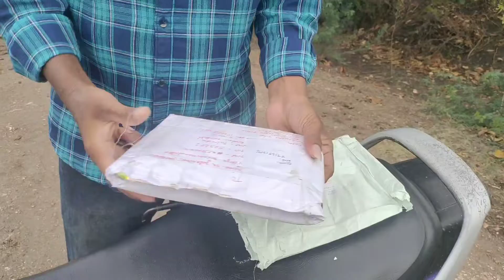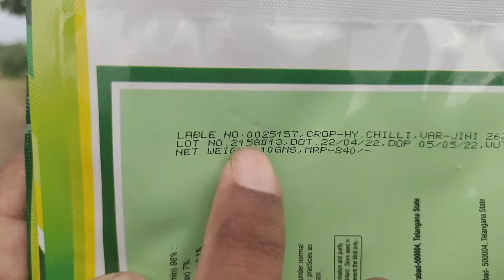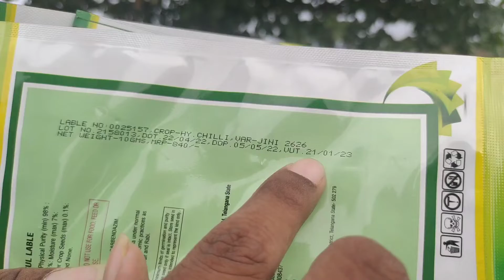300 రూపాయల సీడ్ మంచిదా లేక 600 నా | jini2626 seed unboxing| best Chilli Seeds in Telugu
300 రూపాయల సీడ్ మంచిదా లేక 600 నా | jini2626 seed unboxing| best Chilli Seeds in Telugu

,ini2626, seed unboxing, vanamali agriculture , Star fild seeds